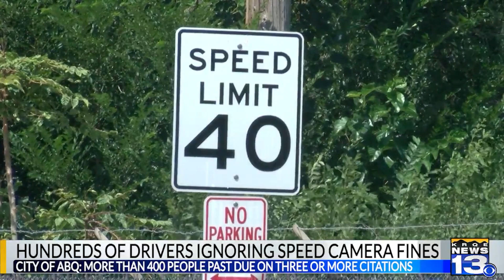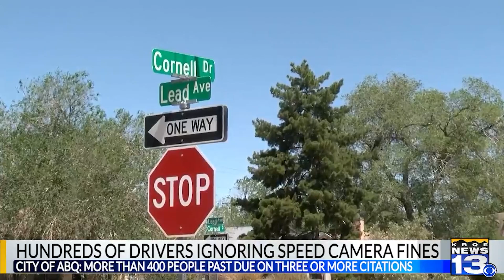Hundreds of Albuquerque drivers are ignoring fines from city's speed cameras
A high rate of drivers caught on Albuquerque's newer speed cameras seem to be blowing off paying the fines they owe to the city. New statistics obtained by KRQE News 13 show a large number of drivers are ignoring the civil fines associated with speed camera violations. Story on KRQE.com